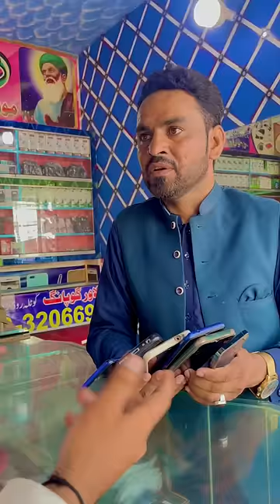Kasam uthane wale